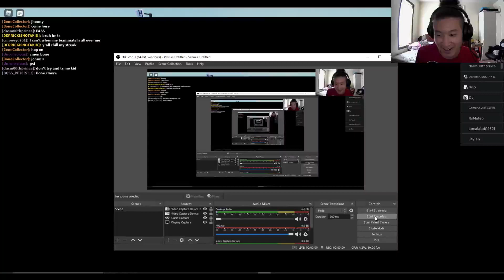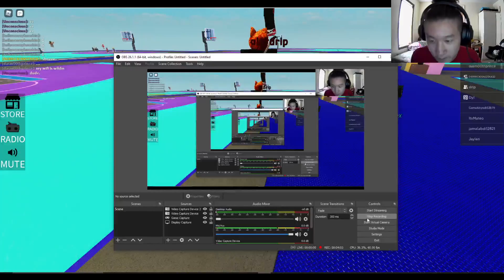TRASH TALKER ON HUSH MODE?! 1v1 jhonnybox! I Drop Offs (FACE CAM)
Enjoy! Bone Gang Forever!

Songs - Never Expected
Artists - Polo G